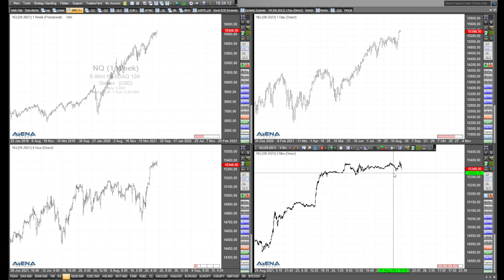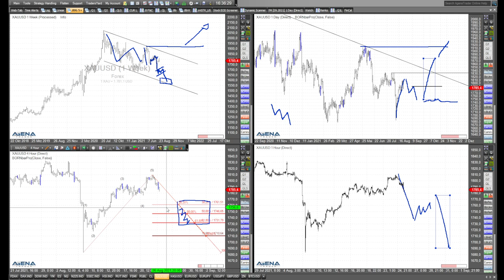Rüdiger Born: US-Indizes ohne negative Anzeichen, Öl und Gold im Blick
Bei den US-Indizes kann ich derzeit einfach keine negativen Anzeichen erkennen. Dazu mehr im Video, wie auch ein Blick auf Öl und Gold.